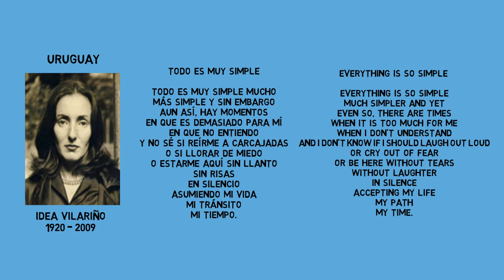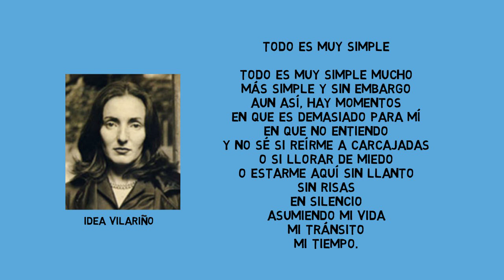Learn Spanish with Poetry (3) - Idea Vilariño - Poems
Check out:
(The links are to Amazon pages.)